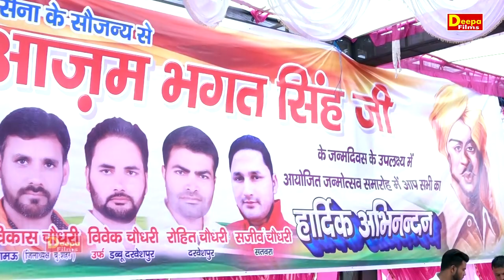हम देश भक्त मर्दाने | Komal Chaudhary | Sikarpur Ragni 2019 | Deepa Films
Video credits :--

DEEPA FILMS HARYANVI#

Title :- हम देश भक्त मर्दाने

Singer :- Komal Chaudhary

Studio:- Sawariya Recording Studio Omaxe City Palwal (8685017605)

Edit By

Publicity & Poster Design by

Dop & Camera:- Sashi Bhusan (S.B. Palwal) (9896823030)

Producer :- Deepa Films Haryanvi

Special Thanks

LABEL- DEEPA FILMS HARYANVI 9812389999

Trade inquiry & Program Booking:- 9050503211

Add.:- H.No. 37, Rudra Builtech Near Iskcon Foodrelief Foundation omaxe city Palwal (121102)